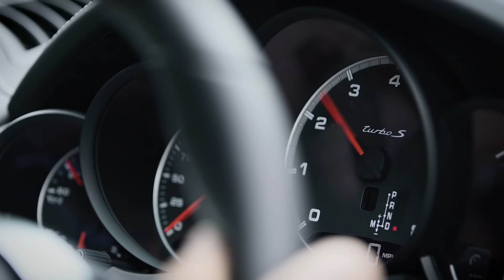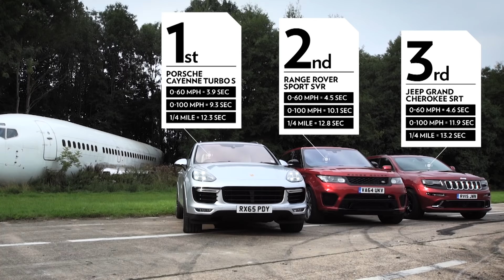RR SVR vs Cherokee SRT vs Cayenne Turbo | Drag Races | Top Gear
Time to wheel out the big boys: which performance heavyweight will win?